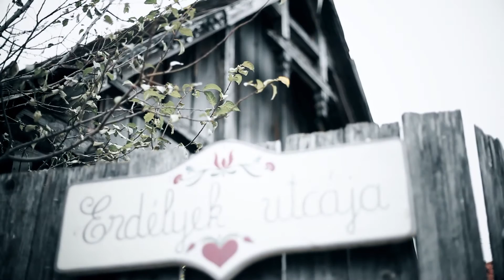Károly Veronika Korodi Attiláról